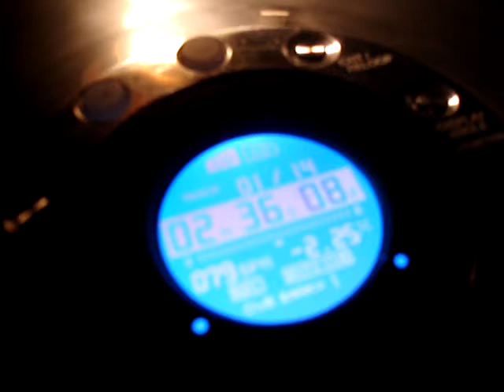Claudio Guerrini dj and dancing girls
Claudio Guerrini mixing with dancing girls live in a club